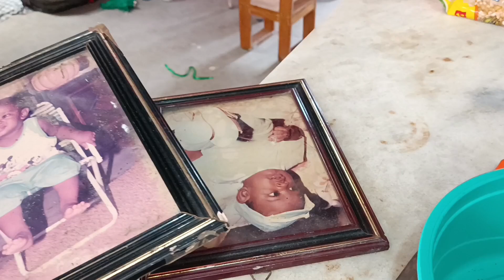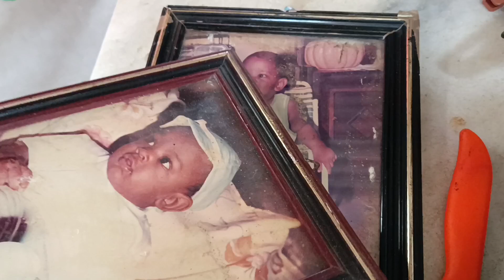FAXINA NA MINHA COZINHA 💝/DEIXEI TUDO LIMPO E BRILHANDO💕/HOMEM TAMBÉM SABE FAZER FAXINA 💞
Meu Instagram organização, faxina e limpeza na minha cozinha, impressionante o antes e depois 🤩